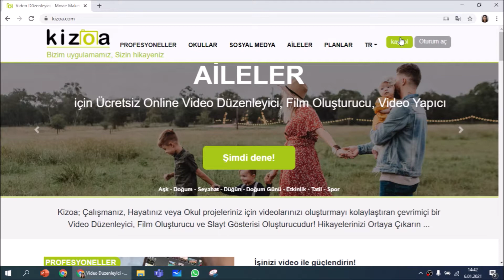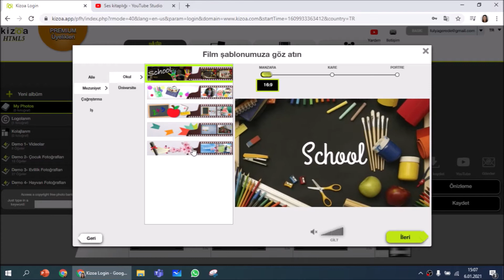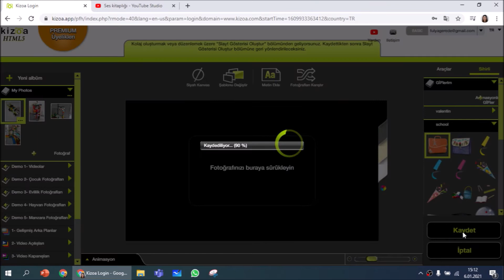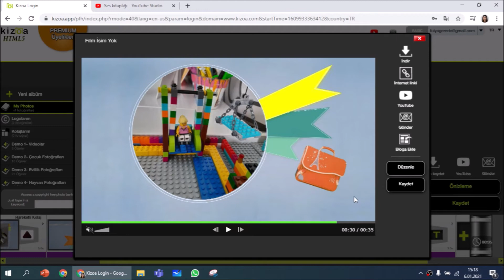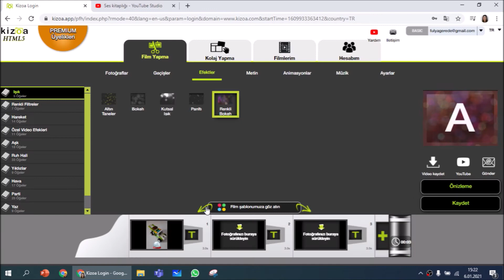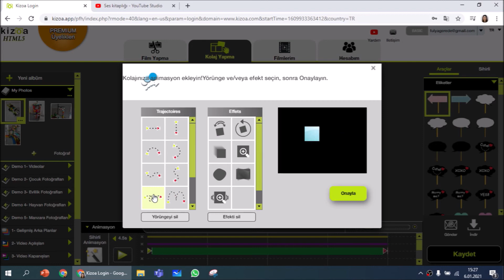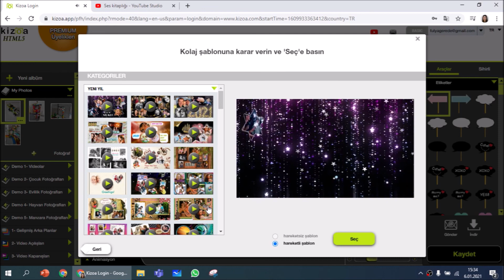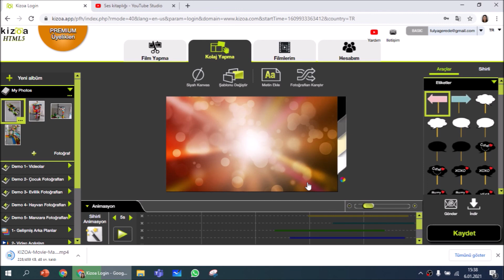Kizoa Aracının Kullanımı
Videoda Kizoa web aracının kullanımı detaylı olarak anlatılmaktadır. Kizoa aracı ile videolarınızı, hareketli ve hareketsiz kolajlarınızı, filmlerinizi tasarlayabilirsiniz.